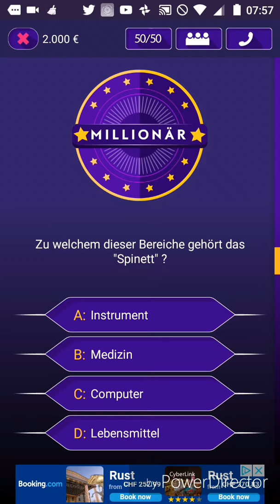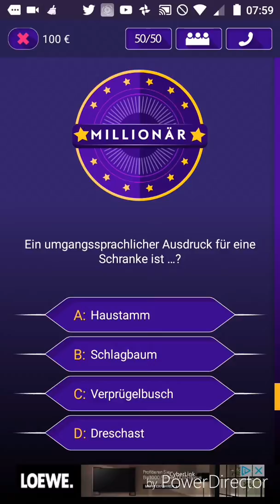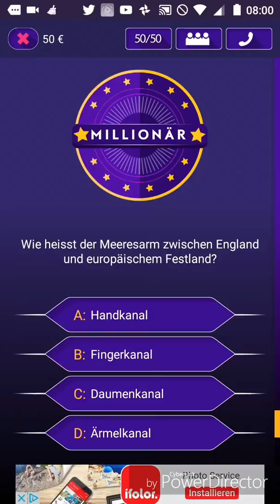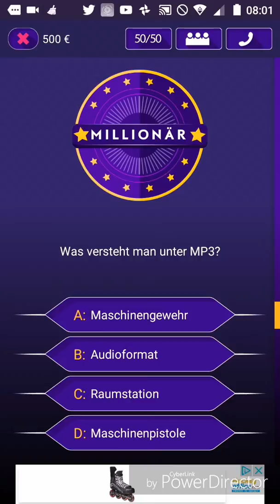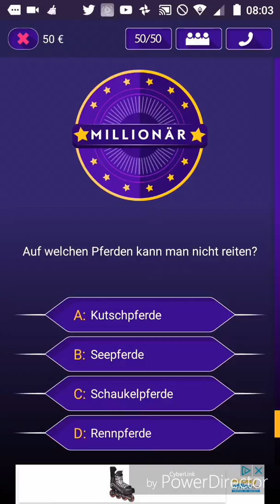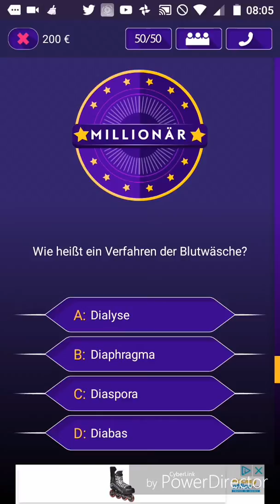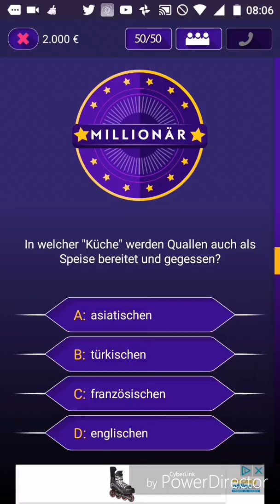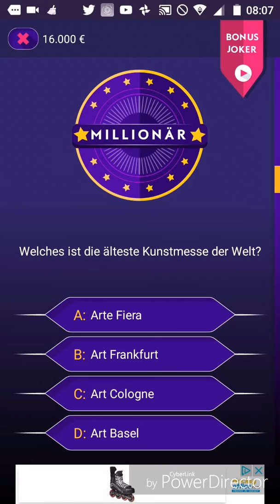Diese Aufnahme ist geflopt !?